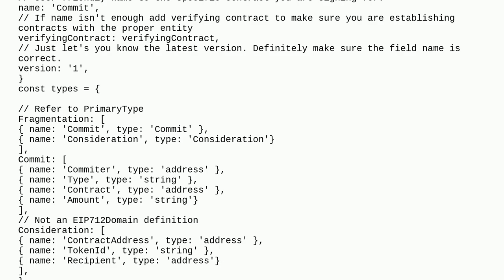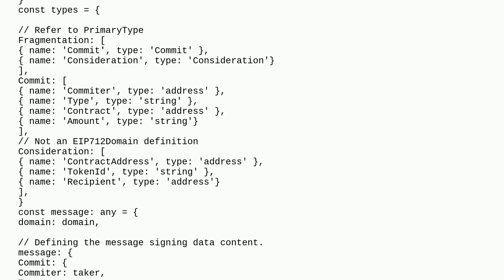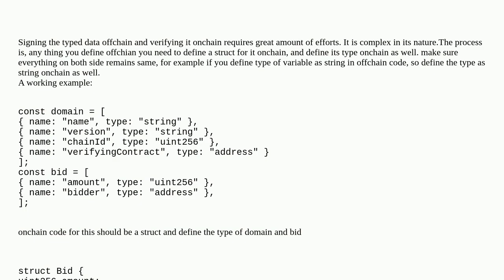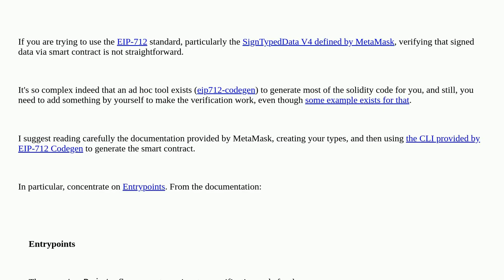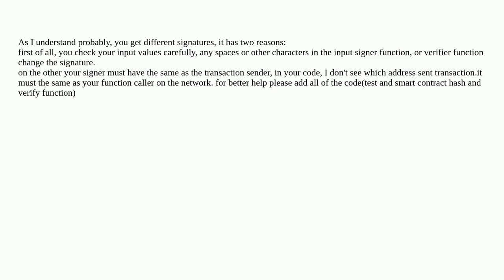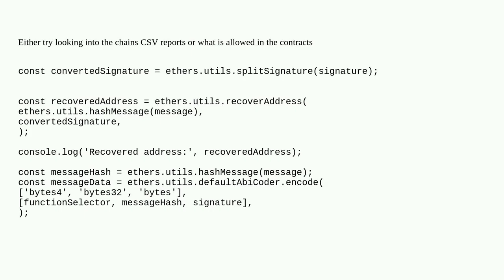Verifying signed messages on chain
A special thanks goes out to the community

  hash remix javascript solidity